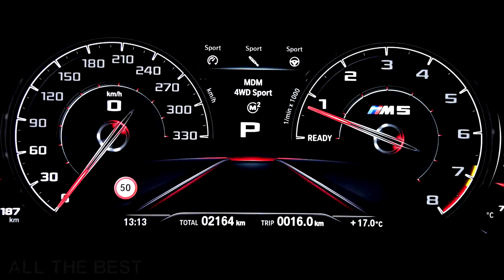2018 BMW M5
2018 BMW M5